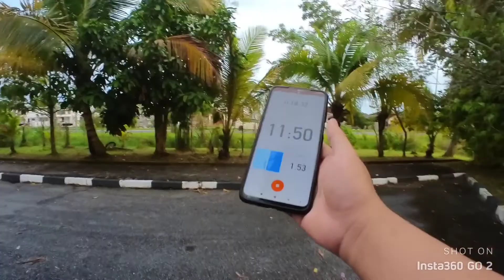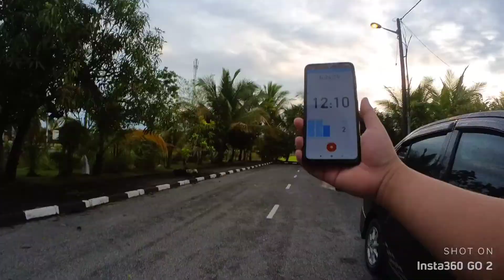Apa Terjadi Bila Cyclist Tukar ke Berlari